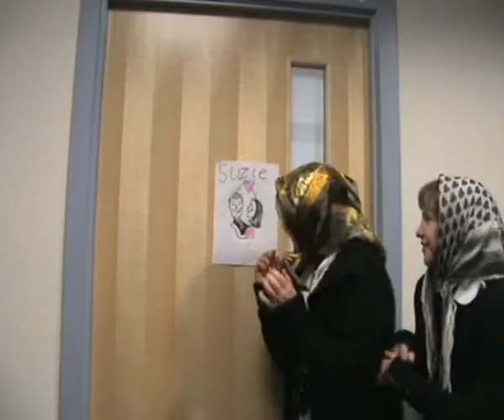Suirighe air Astar = Disaster!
Caileachan a deanamh speed-dating
Old women go speed-dating